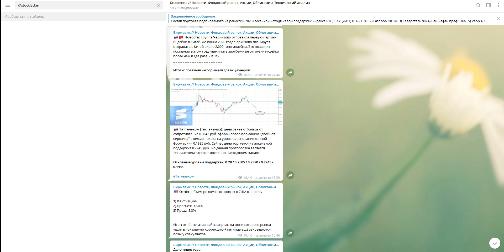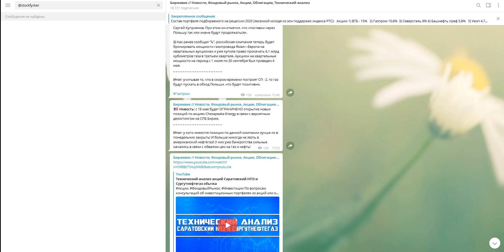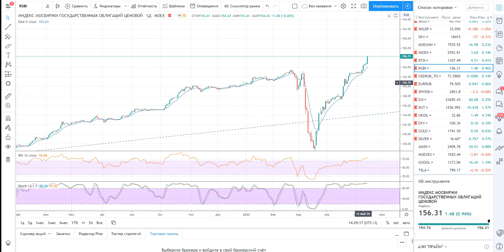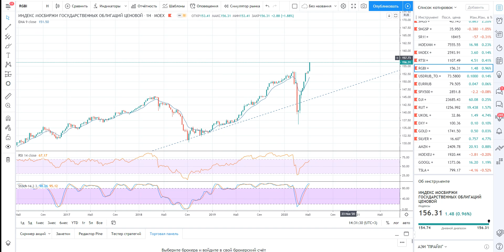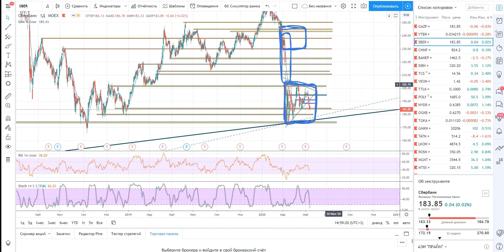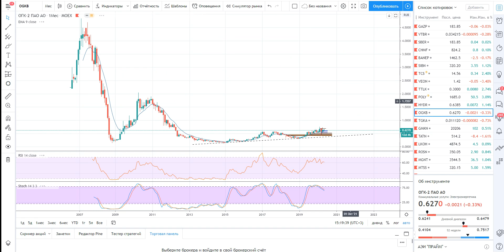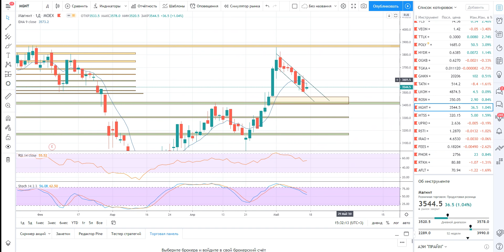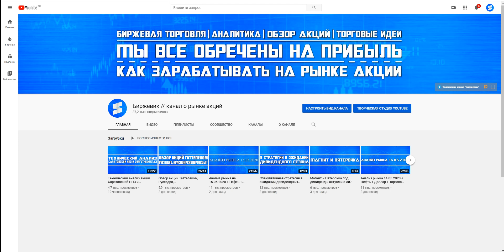Обзор ММВБ на неделю 18.05.2020 - 22.05.2020 + Нефть + Газ + Доллар + Европа + США + Китай + Водород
0:00 - Новости
22:57 - Индекс РТС
29:29 - Индекс S&P500
32:14 - Индекс RGBI (ОФЗ)
34:24 - Пара Рубль/Доллар
36:14 - Нефть марки Brent
41:28 - Золото
43:04 - Газпром
46:44 - ВТБ
49:53 - Сбербанк
54:47 - Северсталь
58:09 - Башнефть преф
59:58 - Газпром нефть
01:01:43 - Тинькофф банк
01:04:48 - Veon
01:05:52 - Таттелеком
01:06 - Полиметалл
01:07:47 - Русгидро
01:09:30 - ОГК-2
01:10:42 - ТГК-1
01:12:06 - ТГК-2
01:12:49 - ГМК Норникель
01:14:10 - Татнефть
01:16:02 - Лукойл
01:17:20 - Роснефть
01:19:08 - Магнит
01:21:05 - МТС
01:22:05 - Юнипро
01:23:04 - Россети обычка
01:23:43 - ИнтерРао
01:24:12 - Фосагро
01:25:30 - ФСК ЕЭС
01:26:54 - Ростелеком обычка
01:27:50 - Аэрофлот
01:28:36 - Сургутнефтегаз обычка
01:29:59 - Итоги темы